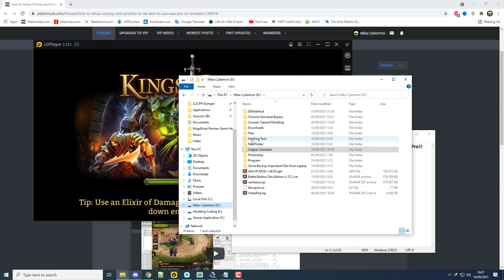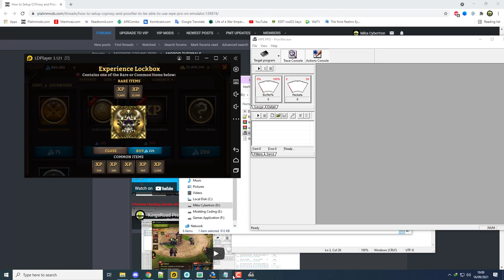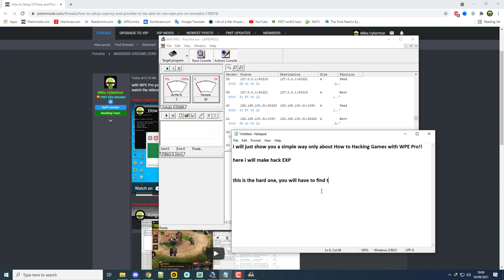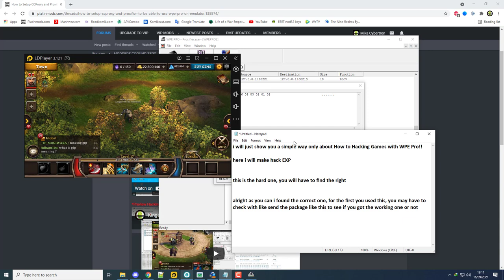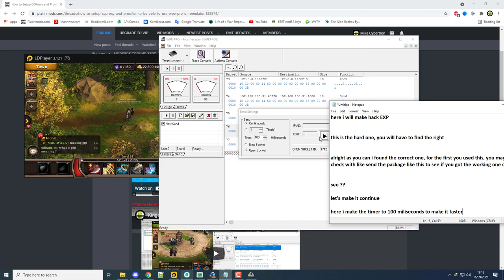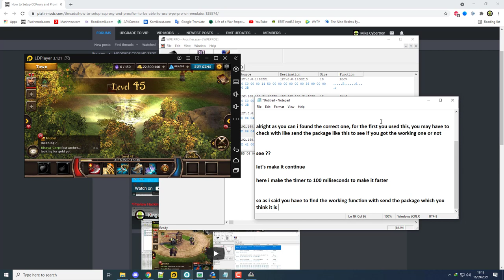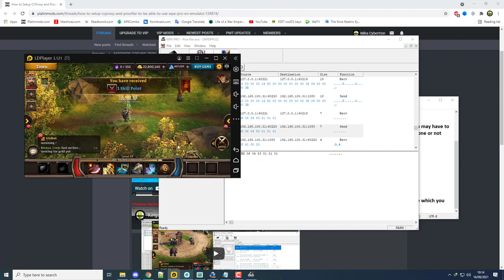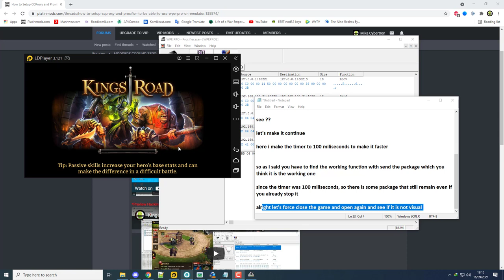Simple Way How To Hack Mobile Games with WPE Pro on Emulator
Sorry, i can't explain much, so you just follow like in the videos